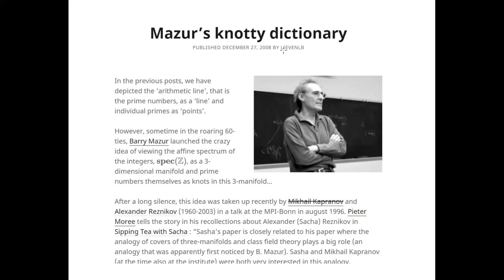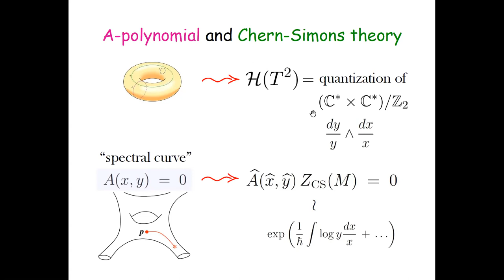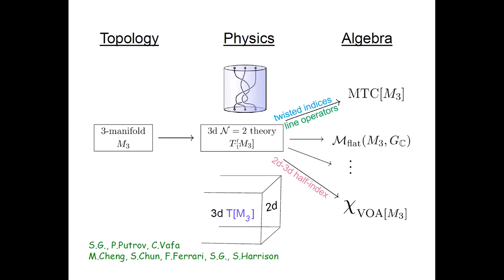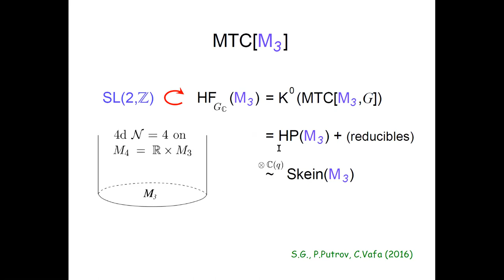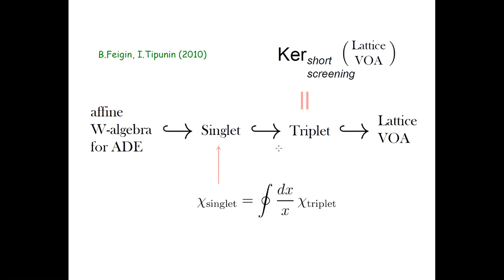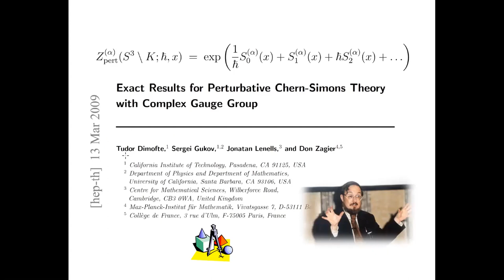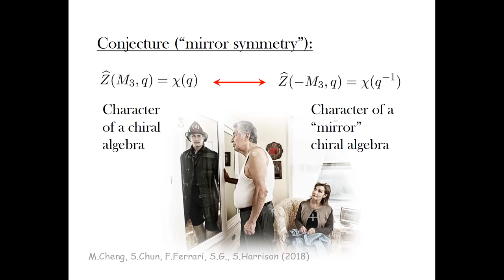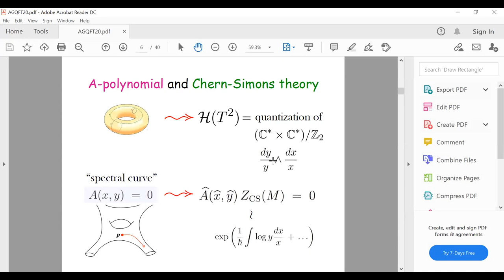Arithmetic Topology and Chiral Algebras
Sergei Gukov (Caltech)

Title: Arithmetic Topology and Chiral Algebras

Abstract: Arithmetic topology is a program (somewhat similar in spirit to the Langlands program) that aims to bridge number theory and 3-manifold topology. Suggested by David Mumford and Yuri I. Manin, and developed further by Barry Mazur, Alexander Reznikov, and Mikhail Kapranov, among others, this correspondence relates number fields to closed orientable 3-manifolds, prime ideals to knots, etc. On the other hand, when we learn rational chiral CFT we can't miss many intriguing connections to number theory. For example, a simple consequence of the fusion algebra is that generalized quantum dimensions are elements of an algebraic number field attached to a rational chiral CFT. So, if 3-manifolds and chiral CFTs correspond to number fields, could there be a direct correspondence between 3-manifolds and chiral algebras?

Recording taken from the Arithmetic Geometry and Quantum Field Theory seminar, organised by Jeff Harvey and Minhyong Kim